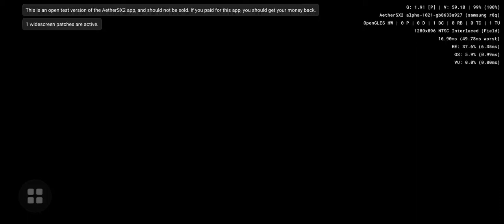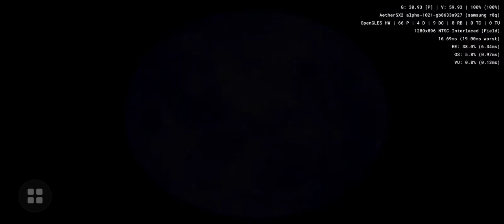Killer 7 - Aethersx2 Android PS2 Emulator SD865 Samsung Galaxy S20 FE 5g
killer7